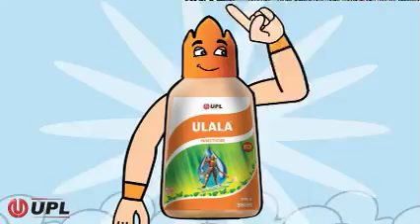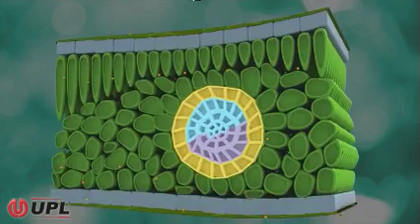Ulala for Cotton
Best control on sucking pest